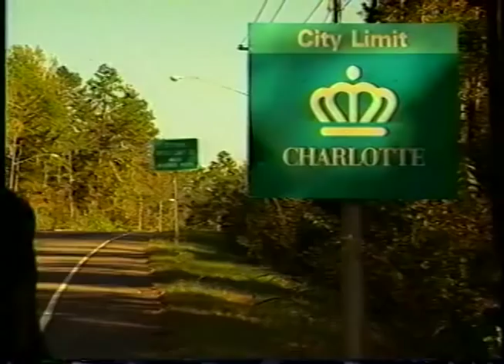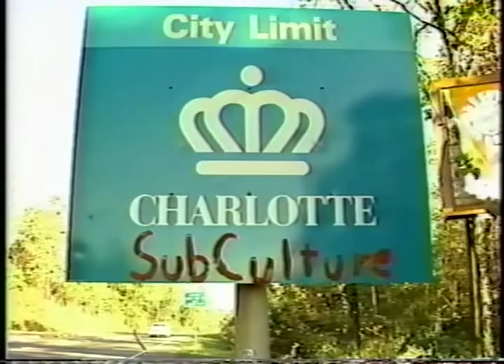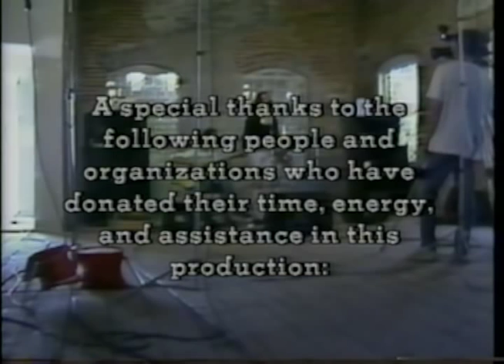Charlotte SubCulture with Fetchin' Bones (Episode 4)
A selection of music videos featuring Charlotte band Fetchin' Bones with interview outtakes from "Where the Music Is with Fetchin' Bones"